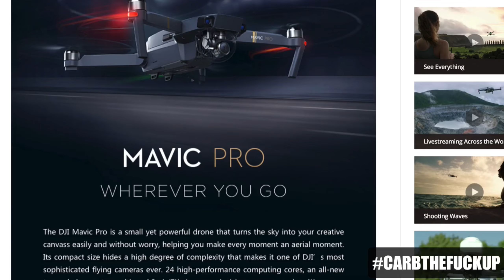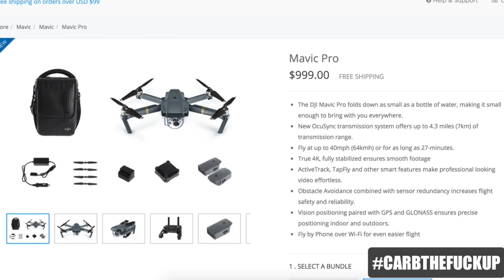DJI Mavic Pro VS Go Pro Karma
Check out my best-selling ebook with ALL my BEST health, youtube, mental, social, fitness & weight loss tips: